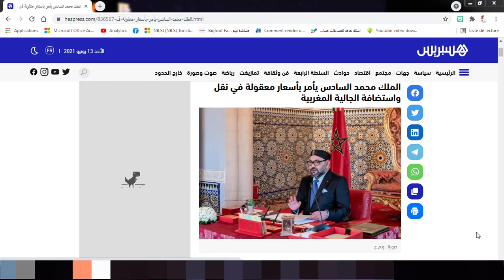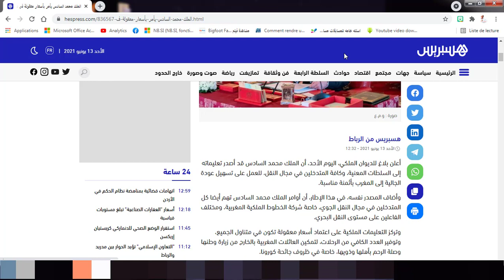الملك محمد السادس يأمر بأسعار معقولة في نقل واستضافة الجالية المغربية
أعلن بلاغ للديوان الملكي، اليوم الأحد، أن الملك محمد السادس قد أصدر تعليماته إلى السلطات المعنية، وكافة المتدخلين في مجال النقل، للعمل على تسهيل عودة الجالية إلى المغرب بأثمنة مناسبة.
وأضاف المصدر نفسه، في هذا الإطار، أن أوامر الملك محمد السادس تهم أيضا كل المتدخلين في مجال النقل الجوي، خاصة شركة الخطوط الملكية المغربية، ومختلف الفاعلين على مستوى النقل البحري.
وتركز التعليمات الملكية على اعتماد أسعار معقولة تكون في متناول الجميع، وتوفير العدد الكافي من الرحلات، لتمكين العائلات المغربية بالخارج من زيارة وطنها وصلة الرحم بأهلها وذويها، خاصة في ظروف جائحة كورونا.